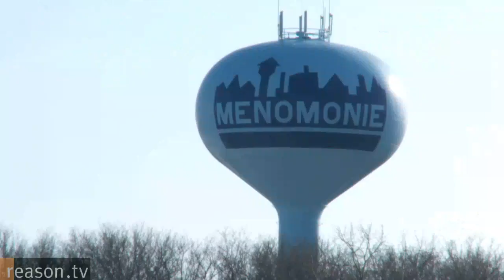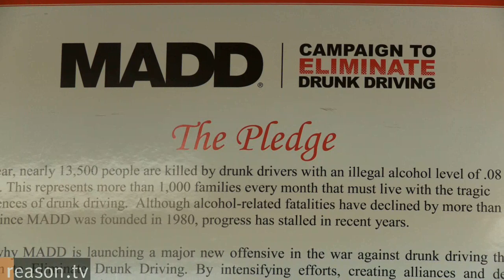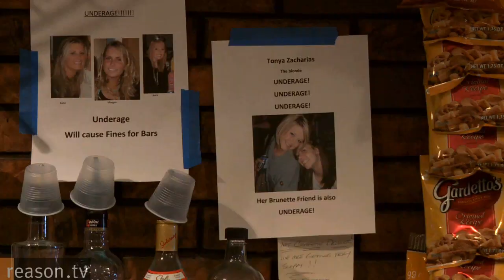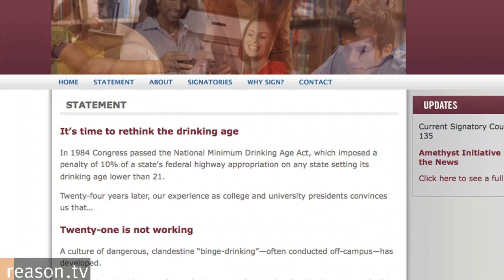21: Is It Time to Lower the Drinking Age?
The drinking age in the US has been 21 for more than 20 years.

Today, we all take the drinking age for granted, but should we? In fact, the US is one of only four countries in the world with a drinking age as high as 21--the other three are Indonesia, Mongolia and Palau.

Is the policy working to reduce health and safety issues related to youthful alchohol abuse? Is enforcing the drinking age the best use of scarce public resources? What are the unintended consequences of alcohol prohibition for 18-20 year olds?

Organizations such as Mother Against Drunk Driving (MADD) argue that the drinking age is an effective policy and that the answer to ongoing alcohol related problems for 18-20 year olds is more education and better enforcement.

John McCardell, president of Choose Responsibility, and 135 university presidents and chancellors across the country believe it's time to take a fresh look at the drinking age. The former president of Middlebury College and the new head of Sewanee/University of the South, McCardell says our current system encourages unsupervised binge drinking.

Reason.tv went to the University of Wisconsin-Stout in Menomonie, Wisconsin to get a first-hand look at the war on underage drinking.

Produced and hosted by Paul Feine; shot and edited by Alex Manning.

Approximately 10 minutes long. for downloadable iPod, HD and audio versions of this and all our videos.